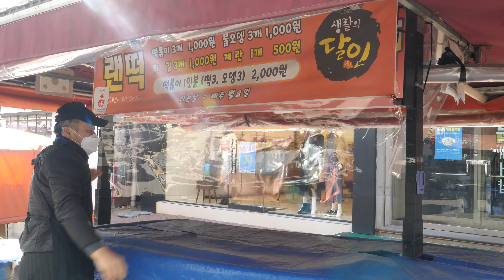설날만 볼수 있는 초대형 철판 / 40년 원조 1000원 랜드로바 떡볶이 / Giant Plate Tteokbokki, Water Oden | Korean Street food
ℹ️ Information
명절에만 사용한다는 초대형 떡볶이 철판!
매일 아침 방앗간 에서 만든 쌀 떡볶이를 이용한다고 하네요
일명 "랜드로버 떡볶이”로 영주 사람이면 다 아는 랜떡 이에요
그럼 랜떡 앞에서 만나요 🤗

🔎Business name
▶ 랜떡

💰Price
▶ 떡볶이(3개) 1,000 won
▶ 오뎅(3개) 1,000 won
▶ 튀김(3개) 1,000 won